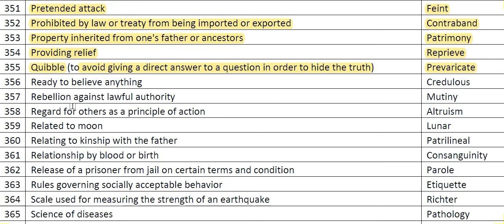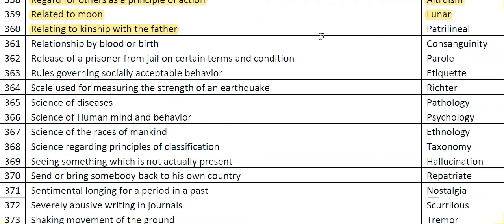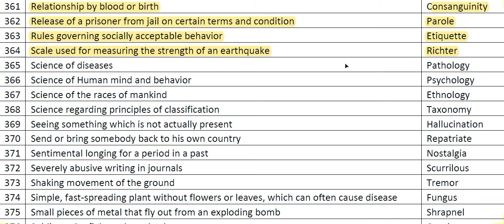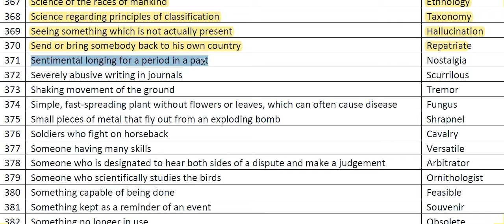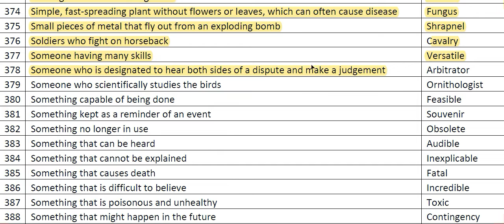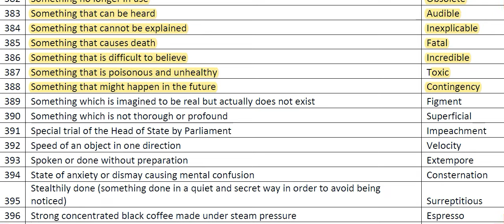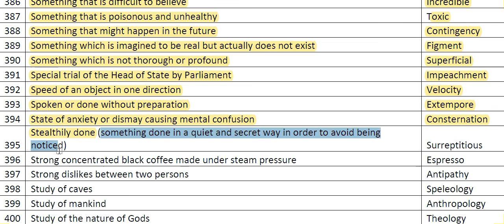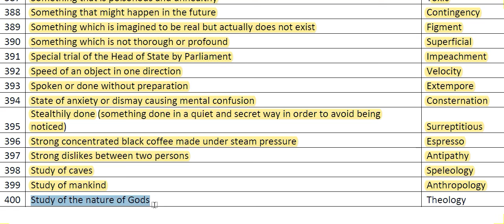One Word Substitution Part - 10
One Word Substitution for SSC, IAS, CDS, NDA, BANK and other Competitive Exams.